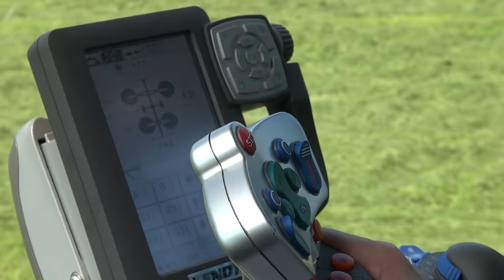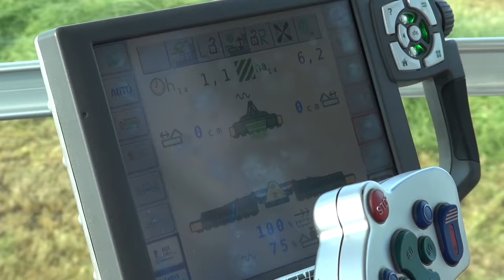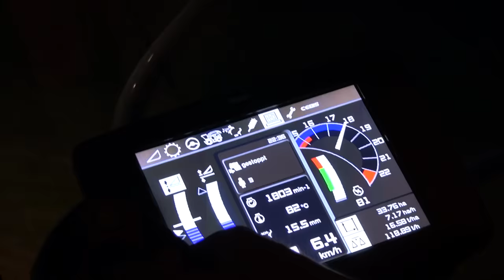Grasernte im Lohnunternehmen Reiff [Videoupdate 2016]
Acht Feldhäcksler und zehn Ladewagen liefen im 1. Grünfutterschnitt des Lohnunternehmens Reiff. Dieses Video zeigt auch einige Neuheiten wie den Claas Liner 4000 oder den Kaweco Pullbox Abschiebewagen. Wir haben das Lohnunternehmen Reiff zwei Tage lang beim Grashäckseln, mit den Ballenpressen und Ladewagen begleitet. Weitere Informationen zu den Lohnunternehmen Reiff und Fonk findest du unter folgenden Links:

hochgeladen.